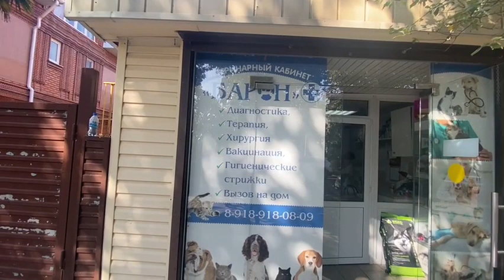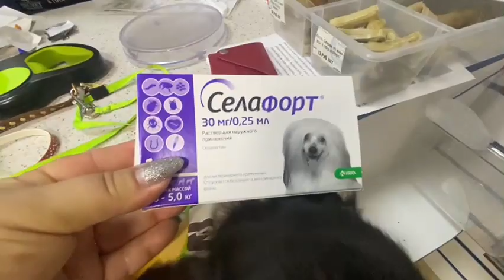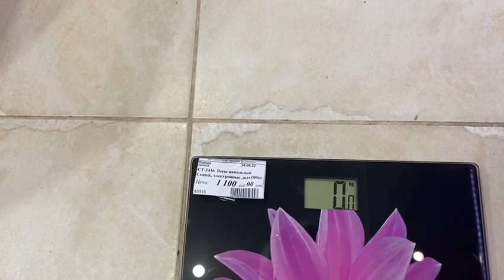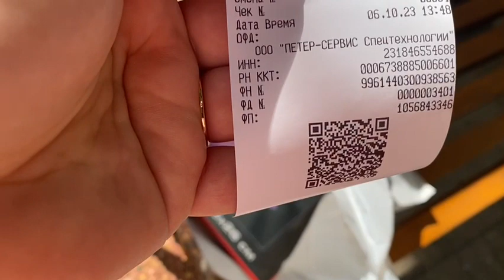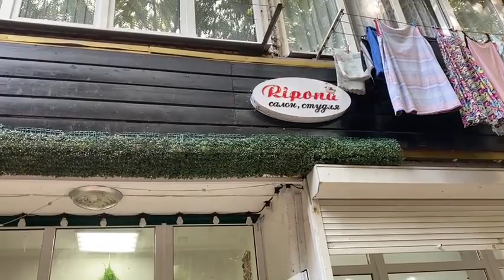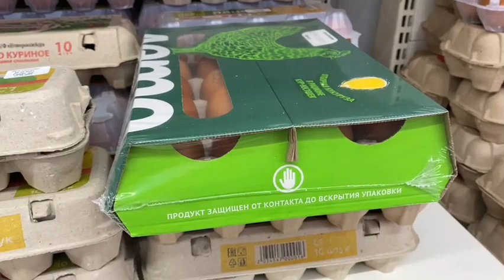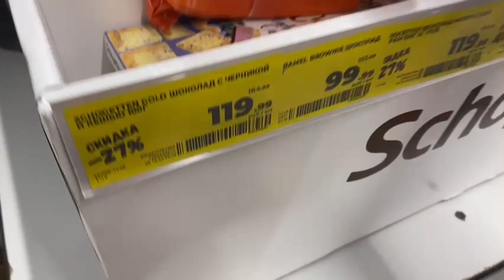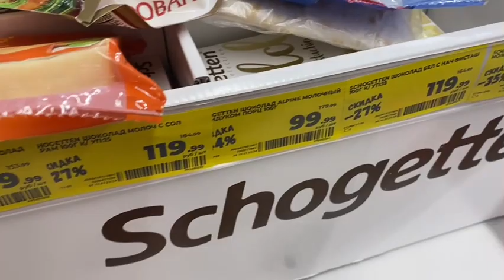Лазаревское 🌴Живу на Юге🌴06.10.23 Гуляем по городу с моей Жозефиной❗️Зоомагазин❗️Ветклиника❗️Цветы